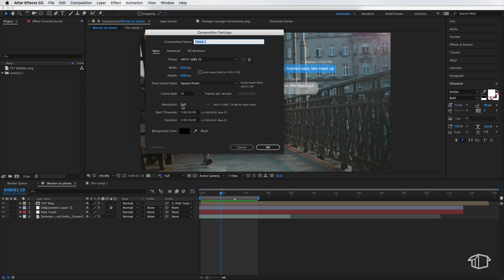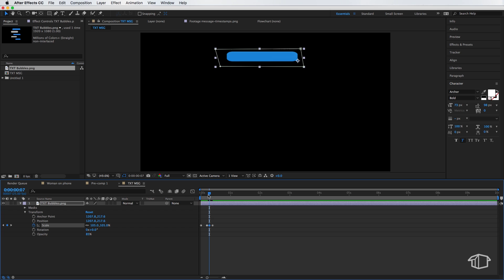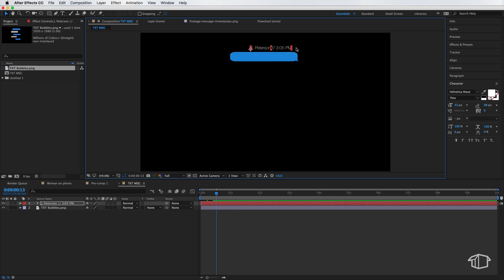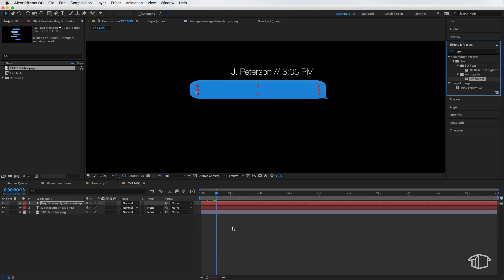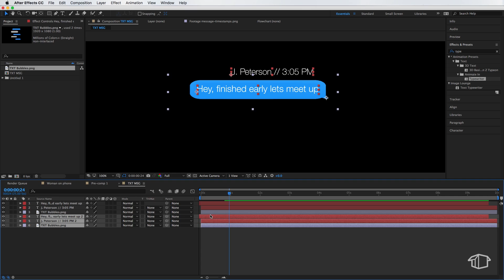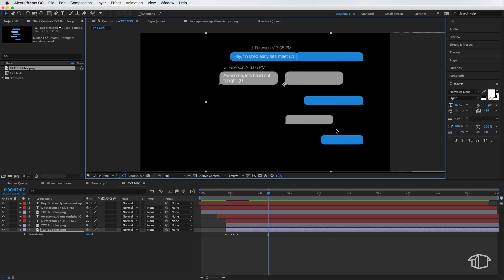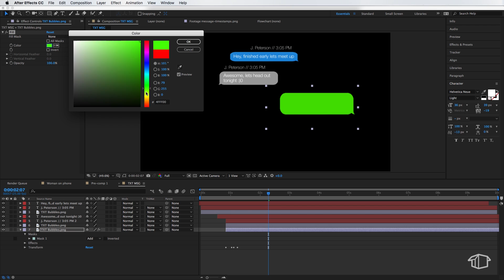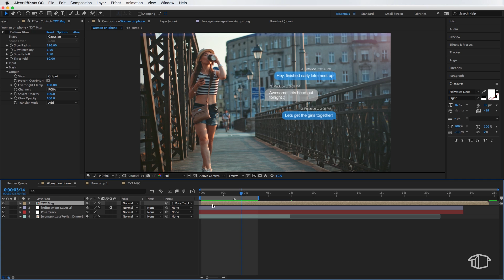Make iPhone Text imessage Effect - Adobe After Effects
Do you want to know how to create an iPhone text message effect? That's exactly what I'm going to cover in this Adobe After Effects Tutorial.

2️⃣ JOIN THE CREW COMMUNITY

Note, our courses are only available at flatpackfx.com. To avoid issues, always buy directly from our legitimate website.